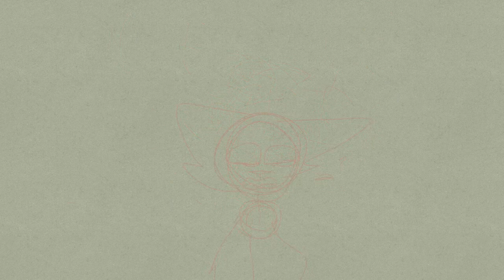Silence Background character Warriors MAP : Part 24 ( WIP )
MAP : closed

Desing : Dawnmist